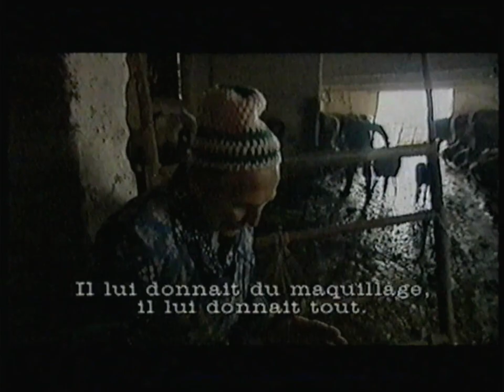Cable Belge - 20 Février 2002 - Zapping sur le Câble (2/2)